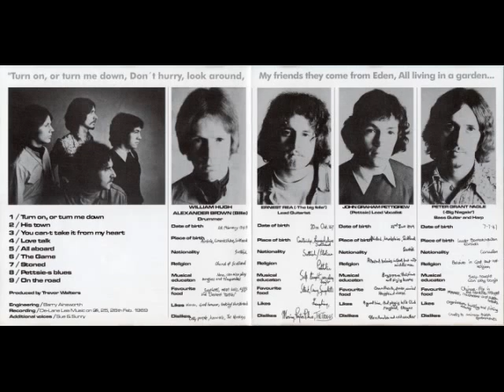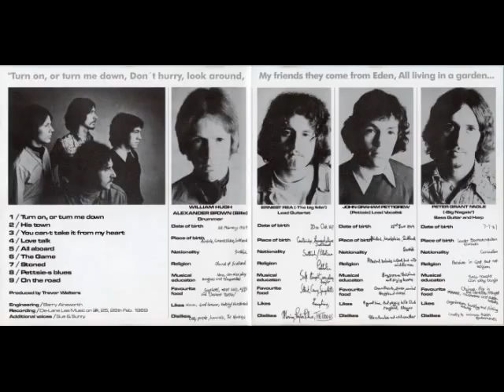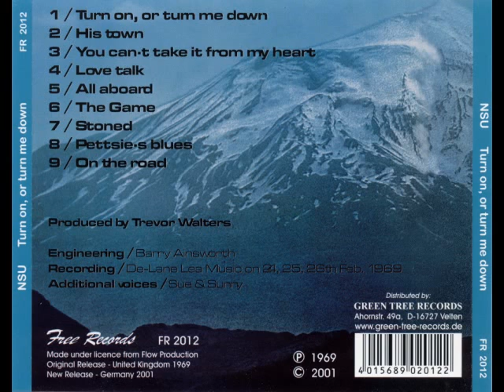N.S.U-stoned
taken from the record turn on or turn me down (1969)